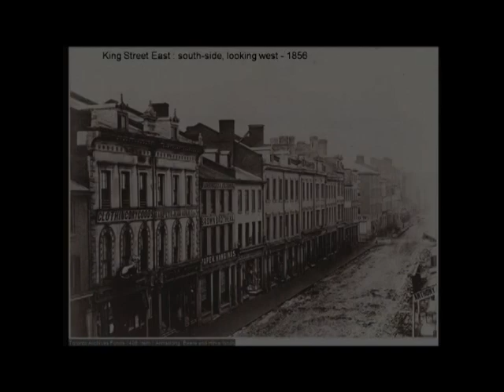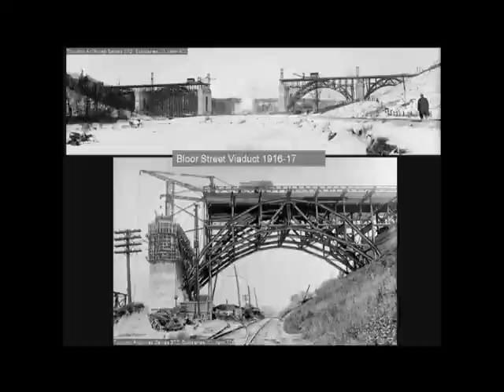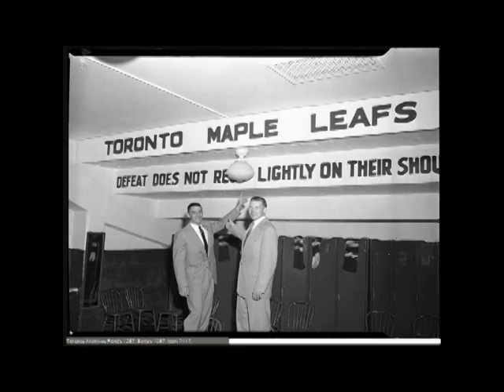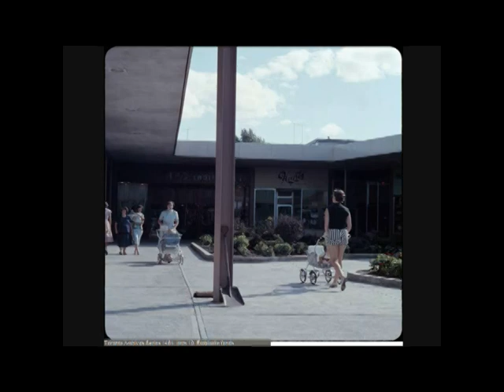Toronto Civics 101 - Toronto History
This collection of pictures and video clips from the City of Toronto Archives was shown at the inaugural session of Toronto Civics 101 - a special civic engagement learning series.

Take a trip through time with the earliest photos of Toronto from the 1850s, see footage of the Great Fire of 1904, and watch Toronto grow through the 1960s as City Hall and the CN Tower are built.